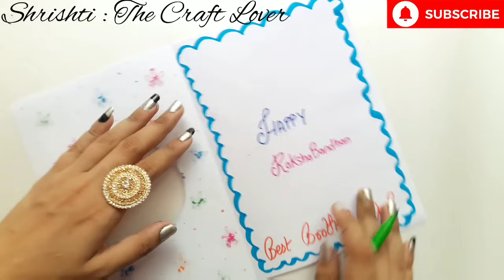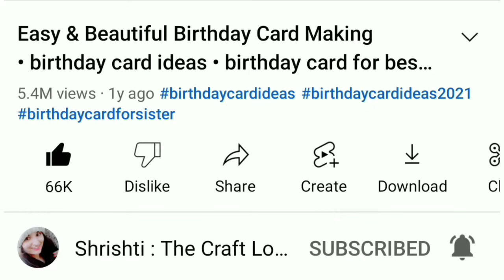😍 Rakhi Card 😍 How to make rakshabandhan greeting card • easy card for rakhi • rakhi card at home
😀🌟 Material required 🌟😀

sketch pen
pencil
scissor
circle cap

🤩👇👇Rakhi Card & Gift👇👇🤩

🥰👇👇Rakhi Ideas👇👇🥰